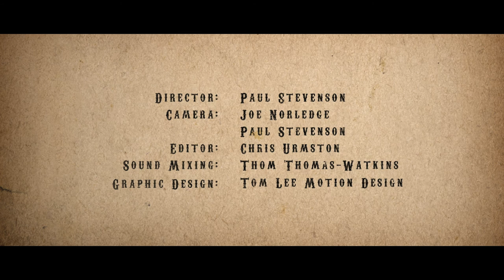Cigar Box Sessions: Lady Nade - 6am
Following on from the mighty Alabama 3 & Matt Sellors session tracks, this week we bring you the soulful voice of Bristol's Lady Nade.

Our second track from Lady Nade is '6am' and it's one hell of a beautiful song.

Director: Paul Stevenson
Camera: Joe Norledge, Paul Stevenson

Edit: Chris Urmston
Sound: TTW Audio Design
Graphic Design: Tom Lee Motion Design